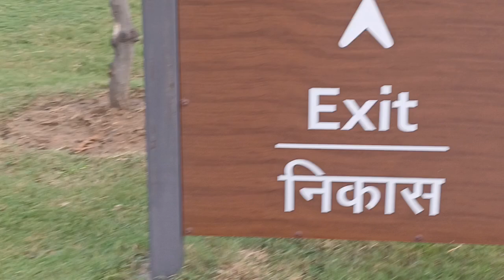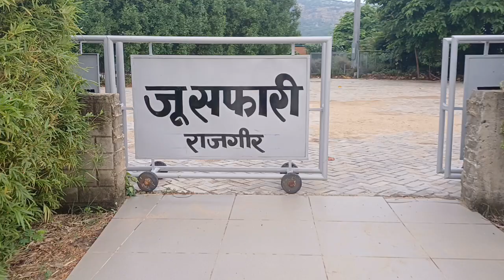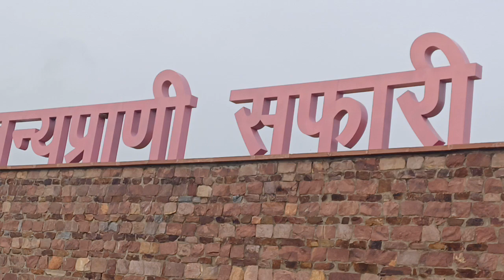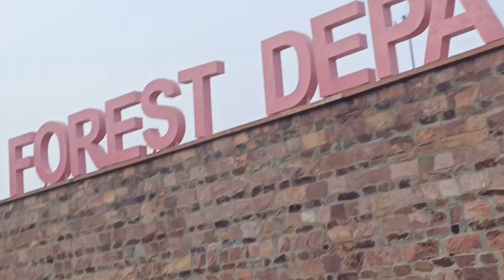राजगीर vlogs 2 vlog funny # shorts # viral